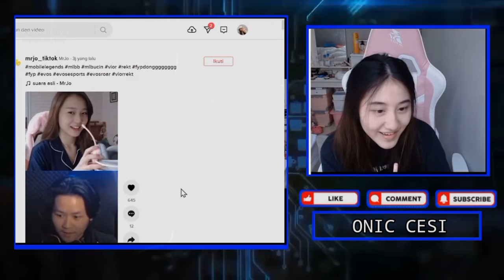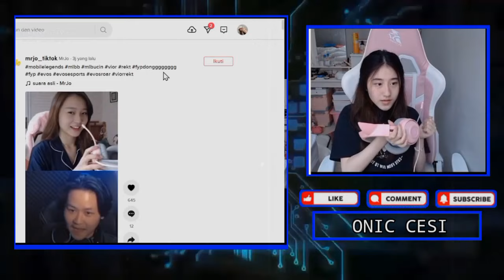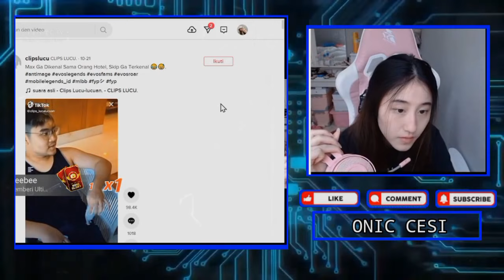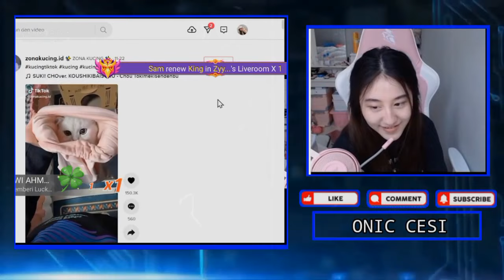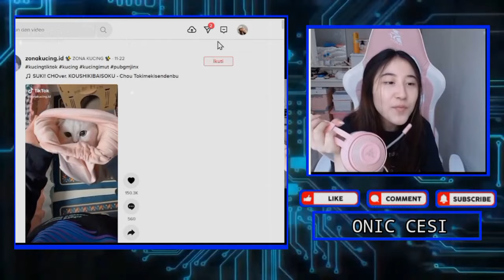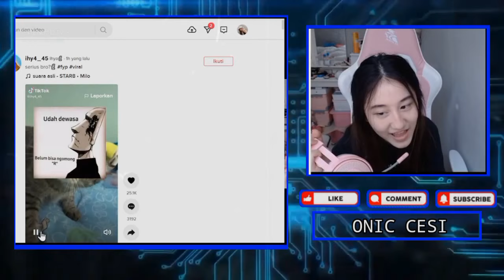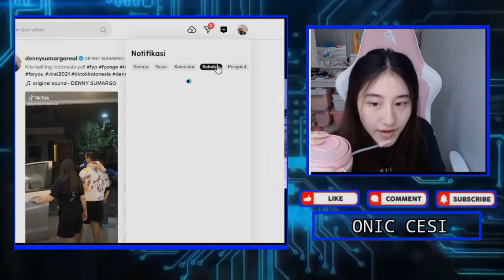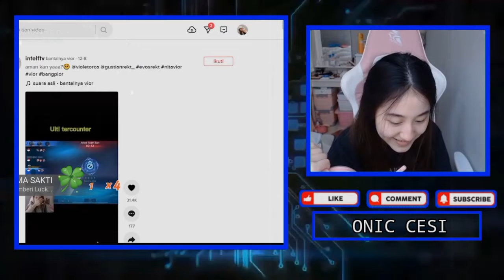PRESIDEN CESI Mau Pentalin DUO BAE Pake Ketapel - Cengin KAYES & EKO, Mereka Kaya Kurcaci & Raksasa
PRESIDEN CESI Mau Pentalin DUO BAE Pake Ketapel
CESI Cengin KAYES Dan EKO, Mereka Kaya Kurcaci Dan Raksasa

•Thanks•